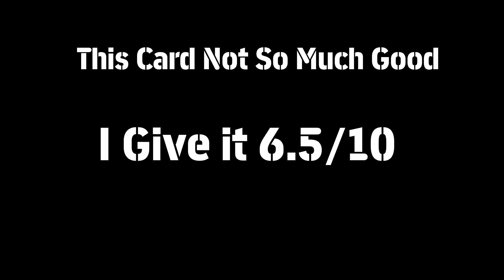New potw Osimhen Card Full Review With my Opinion 💥❤️‍🩹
✓ Background Music Is Released By no copyright
  ©️ which release free to use as background
  Music 🎶

✓ If you have any problem about this
It's Showing Gaming Content Only 💯